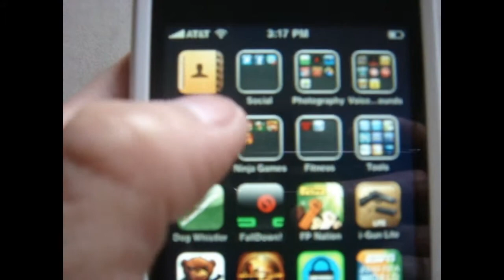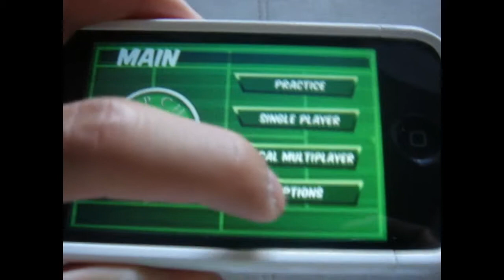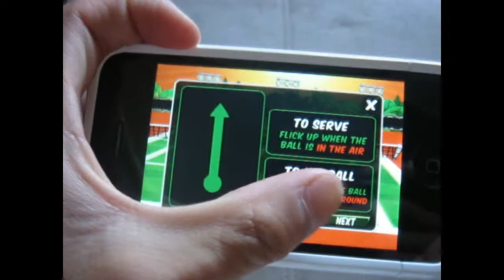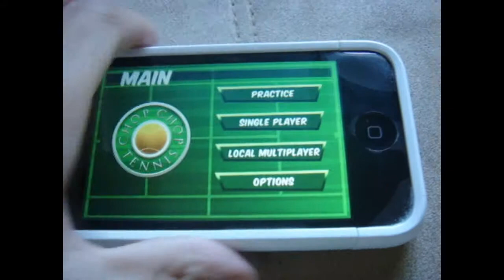App Reviews: Chop Chop Tennis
An extremely addicting tennis game for the iPhone. This app is $1.99 in the App Store.